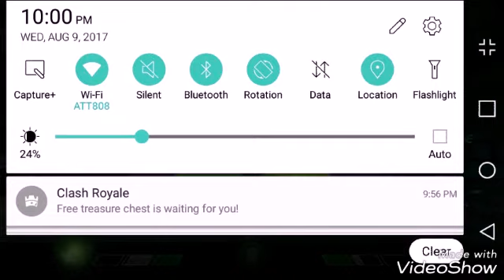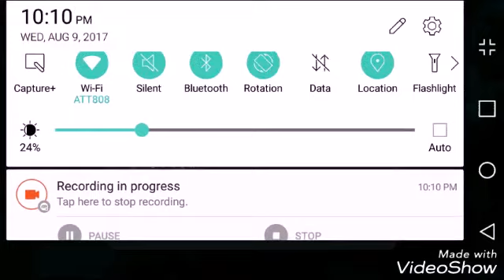Venom unleashed the sinister foes of Spider-Man part 4